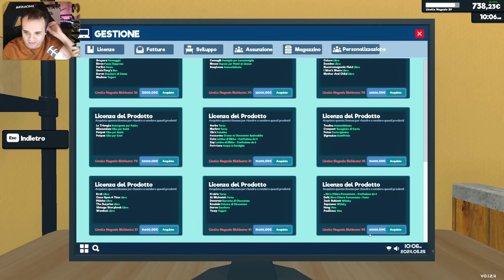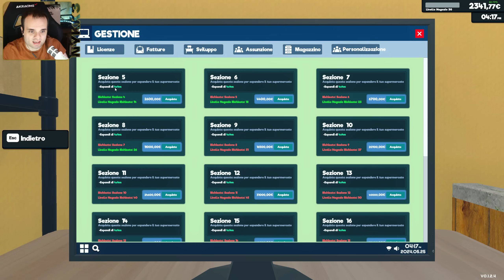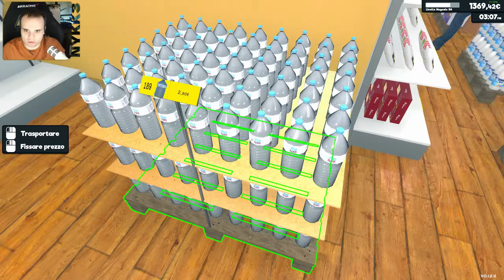ALLARGHIAMO E PALLETS PER BEVANDE - #20 SUPERMARKET SIMULATOR GAMEPLAY ITA 2K